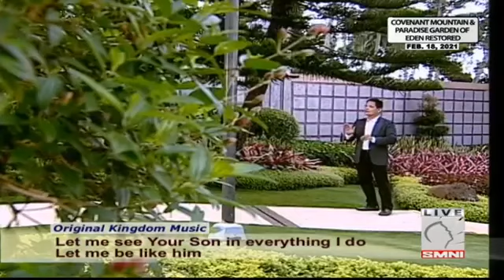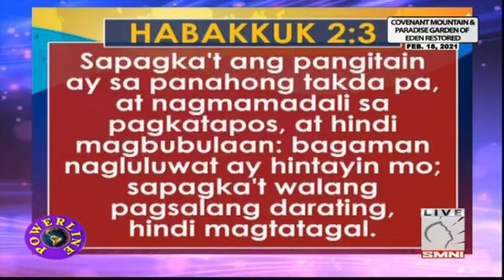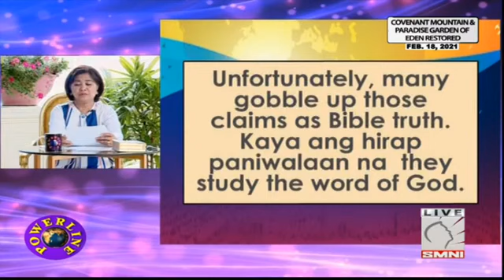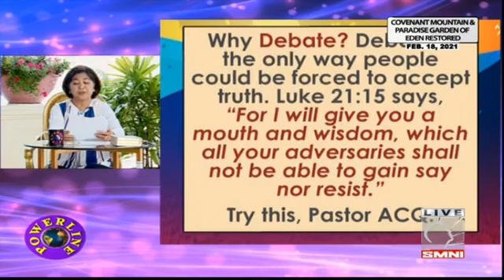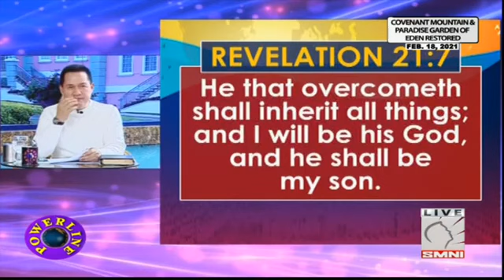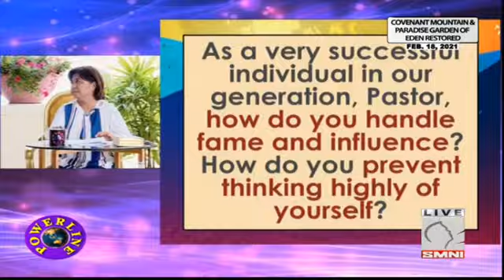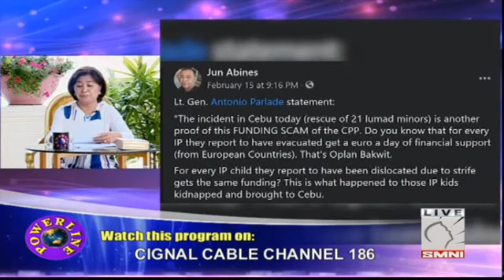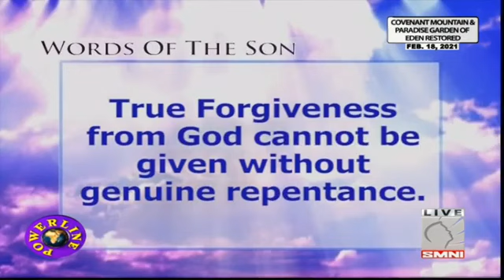POWERLINE by Pastor Apollo C Quiboloy • Feb 18, 2021